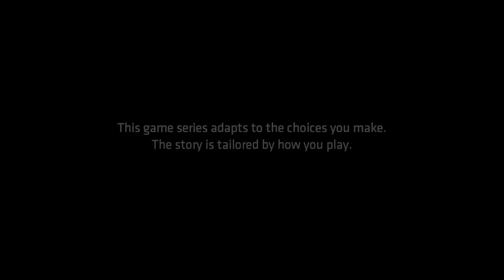BATMAN: The Enemy Within Episode 2 Gameplay PS4 - The Pact - Part 1 - BANE! (Telltale)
What's going youtube it's your boy Alex Thomas AKA Lexthomas21 and I'm about to show you some gameplay from Batman: The Enemy Within! :)